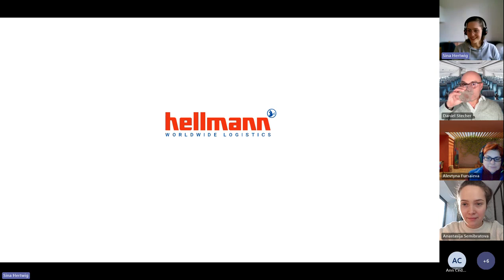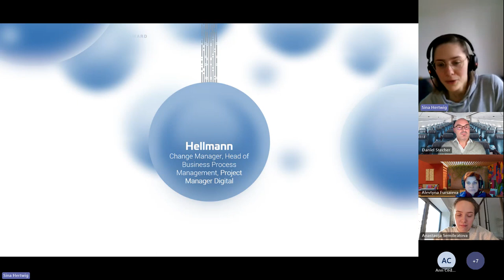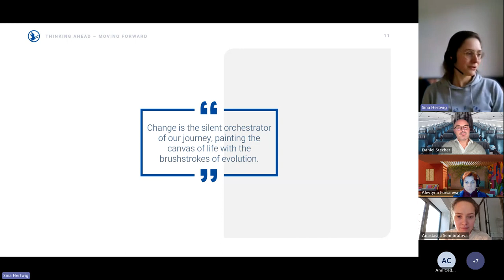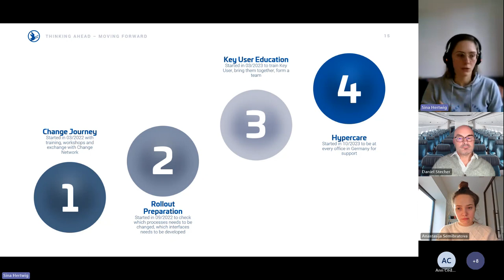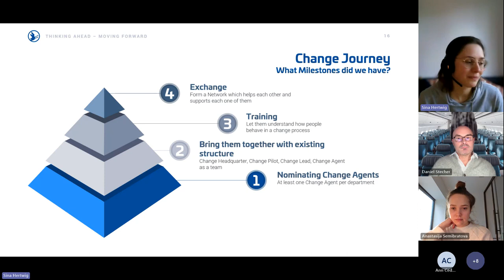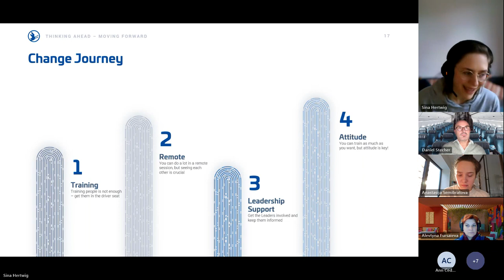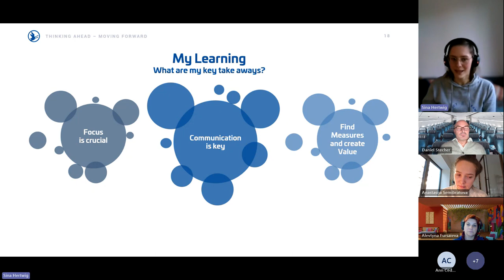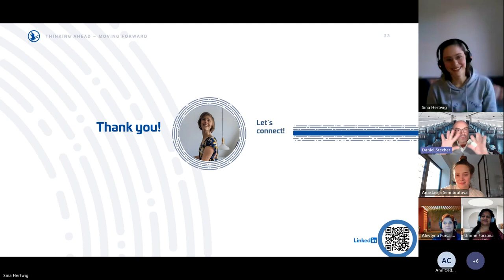LBF’s 41st Aviation Women Panel - Sina Hertwig - Making a Change in an ever-changing world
The Ladies Beyond Flying mission is to unite and empower a global community of aviation and travel industry enthusiasts.
We promote and encourage diversity and inclusion by celebrating the uniqueness of each member.
Each of us makes a difference, together we make a change.

Our DNA:
- Our aim is to foster and celebrate a culture of diversity and inclusion in the aviation and travel industry globally.

- Promote, empower and share knowledge to equip all smart, positive, upbeat and enthusiastic aviation and travel industry enthusiasts believing in cohesive coexistence.

- Build a strong global network of diverse individuals coming together to share one’s unique thoughts, ideas and brainstorm collectively.

Kindly consider joining “Ladies Beyond Flying”., a global community with more than 1,101 aviation women.

Stay healthy, smart, upbeat, enthusiastic, and positive.
Best, Daniel